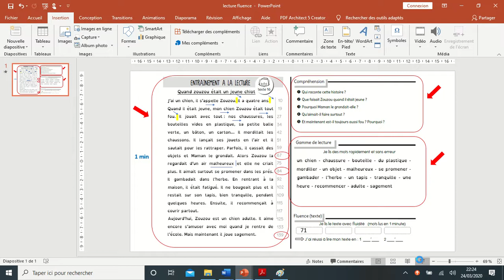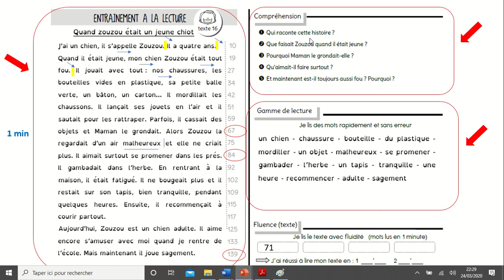Lecture fluence explication